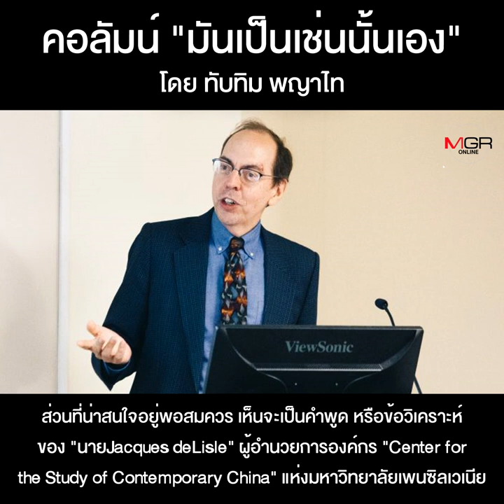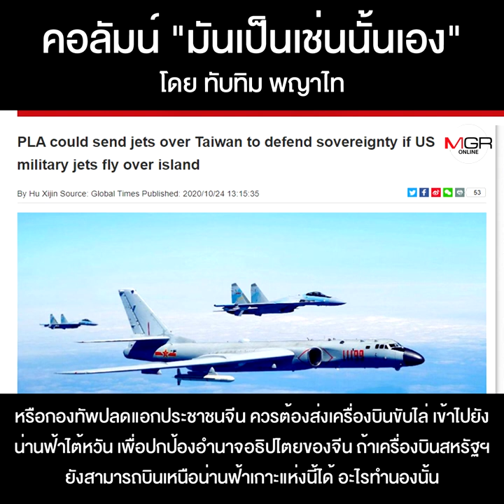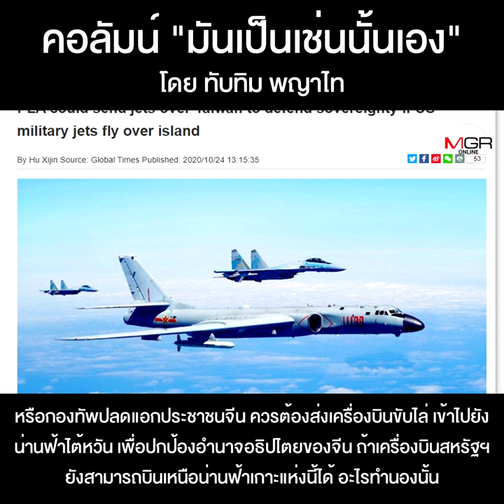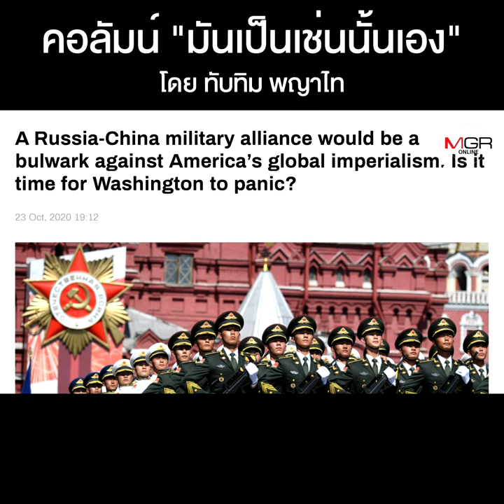ไม่ว่า“โจซึมเซา”หรือ“ทรัมป์บ้า”โอกาสต้องรบกับจีนสูงขึ้นเรื่อยๆ